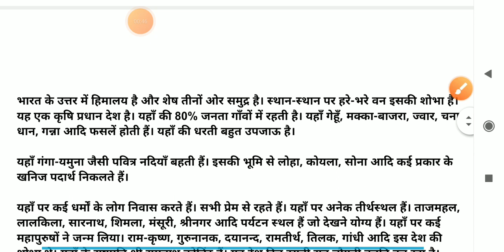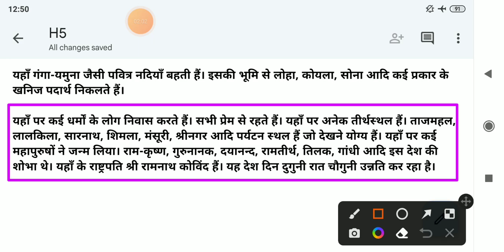हमारा देश || निबन्ध || hamara desh essay in Hindi || हिंदी लेख || cbse || hindi lekh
हमारा देश,
हमारा देश भारत पर निबंध हिंदी में,
हमारा देश भारत,
हमारा देश पर निबंध,
हमारा देश निबंध,
हमारा देश पर निबंध हिंदी में,
हमारा देश पर लेख,
hamara desh,
hamara desh bharat nibandh,
hamara desh bharat par lekh,
hamara desh hindi essay